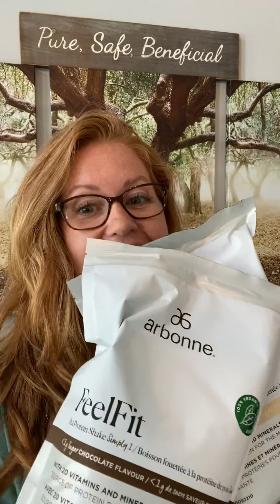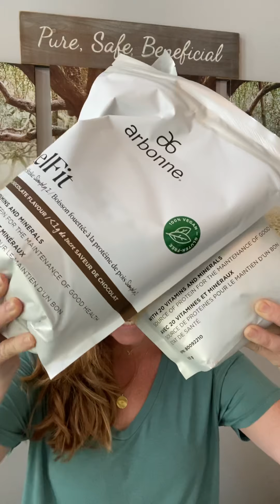Join me for my first taste test…WOW!!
New products just released…..Join me as I unbox these new release products and share my thoughts. TRULY HEALTHY LIVING FROM THE INSIDE OUT!!